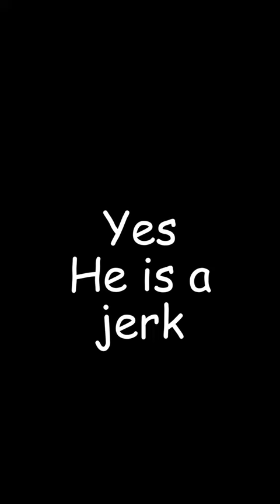I multiplied the chickens! FAR CRY 6 55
- Watch the full playthrough here!

Gameplay edited into funny moment. Is Shakm a jerk? Dani Rojas accompanied by guapo the crocodile, shoots npc and his horse in the head and the butt (meant as humor). Funny fail the mission. Kill chickens (meant as comedy). Talk with Yelena Morales of La Moral on phone. Press F to pay respects call of duty reference. In memory of innocent victims outro. Quotes: Get on your horse.